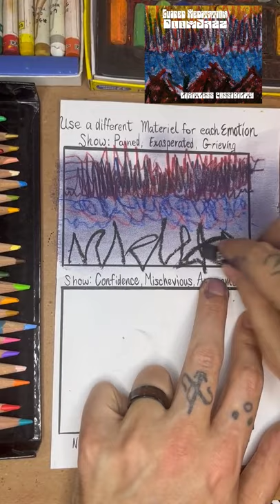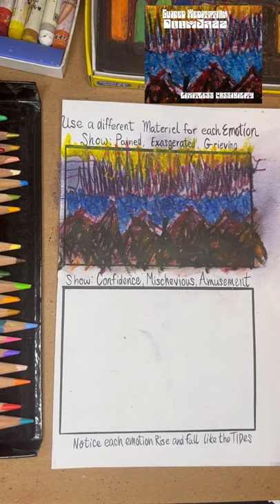Limitless Possibility Pained, Exasperated, Grieving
Coloring for relaxation and coping skills from Guided Meditation Doomjazz album, Limitless Possibility. available on bandcamp.